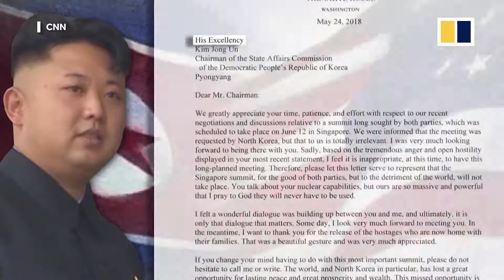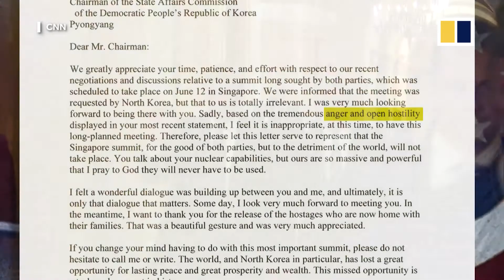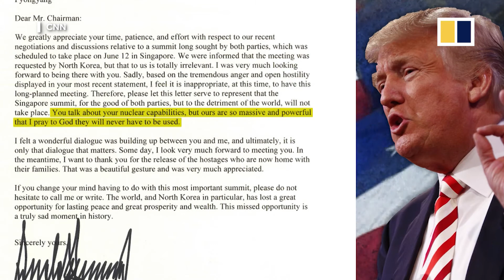Trump’s ‘art of deal’ on North Korea summit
The choice of words in US president Donald Trump’s letter to North Korean leader Kim Jong-un might be unusual for a president. However, analysts say the cancellation of the US-North Korea summit is classic Trump.